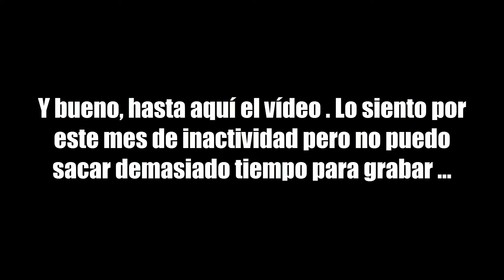SI TE RÍES PIERDES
Hey! ¿Qué pasa chavales? Bienvenidos al Canal de TheMarkevans rodriguez...

---AMIGUETES MAJETES :D---